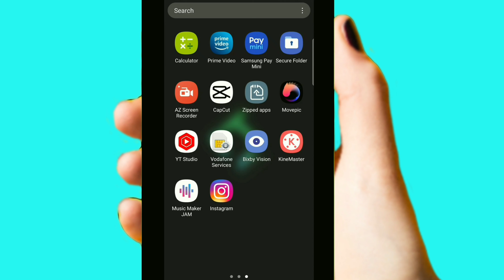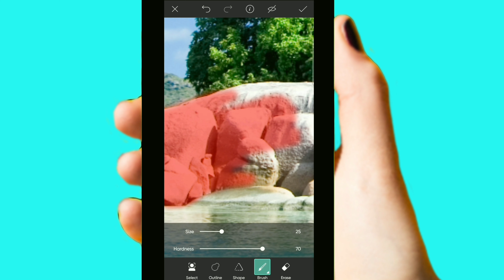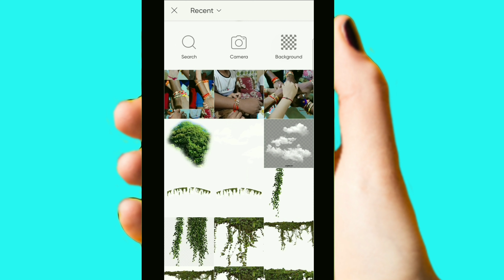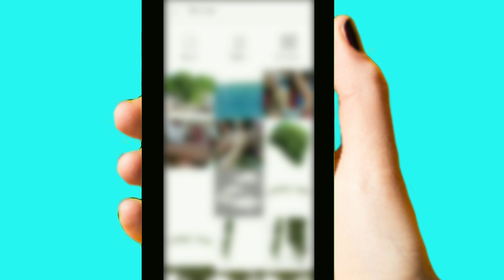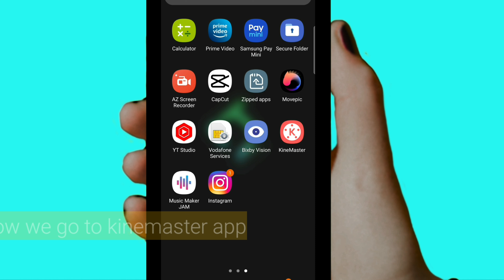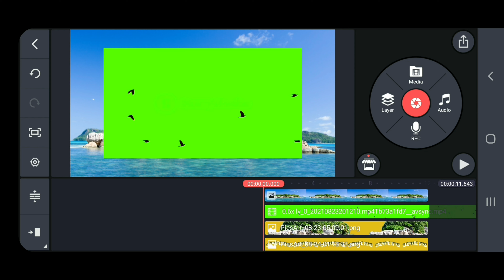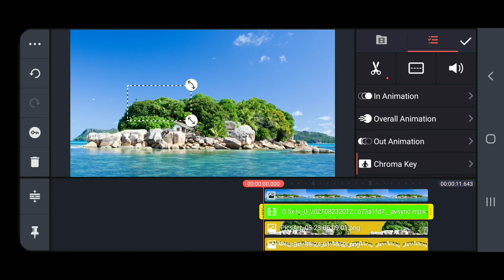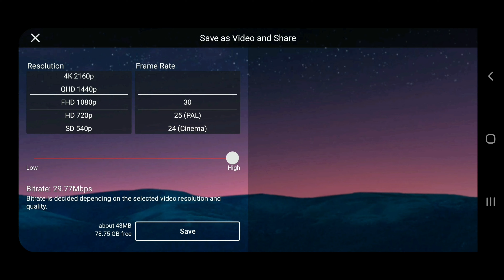Next Level Cinematic Intro on Android || Kinemaster || How To Make Next Level Cinematic Intro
Hello Friends, Welcome back to another tutorial, In this tutorial I show you how to make Cinematic intro with photos in kinemaster & picsart mobile app, Watch carefully, and i hope you learn something new today. kinemaster video editing,kinemaster editing , Cinematic intro kaise banaye

Queries Solved
* how to make intro
* make cinematic intro in kinemaster
* how to make cinematic intro with photo
* make photo to video in kinemaster and picsart app

APP USE

                                   kinemaster and picsart
       you can download any android phone google play store